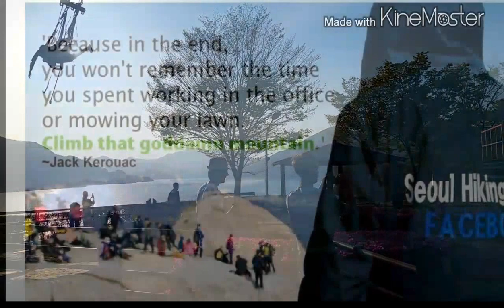Dodam3bong 도담삼봉 Gosu cave 고수동굴 Oksunbong 옥순봉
Best at 720P,
Taken by Galaxy S5,Gopro,
Edited with Android app Kinemaster,
free music offered by youtube